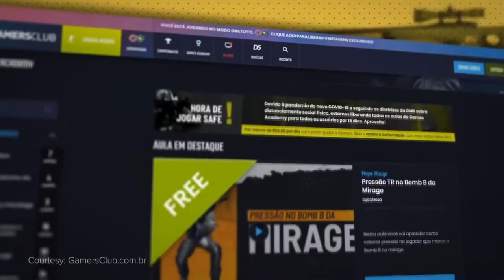КАК ЛЕГЕНДА CS:GO БОРЕТСЯ С ИДИОТИЗМОМ В ММ?!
Бразильская легенда Counter-Strike, Габриэль "Fallen" Толедо в своё время придумал особый подход, как бороться с идиотскими играми в ММ.
В этом видео пойдёт рассказ об этом "секретном методе".